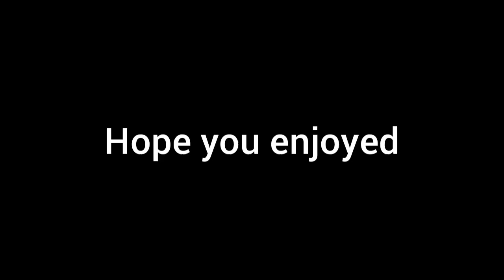New Fan Made Monster(Animated)with sound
thanks to msmprogamerz for animating it for me go check his channel
and thanks to epic wubbox for the music